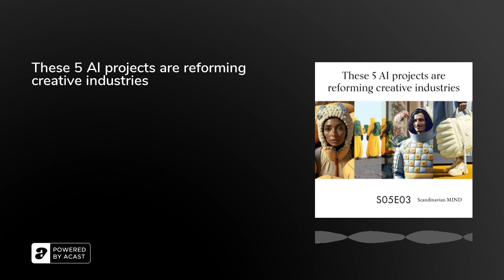These 5 AI projects are reforming creative industries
Today we are looking at some specific projects and phenomena that will, and are already, affecting fashion, design, art, and more. Talking points are:

How AI can help with focus, relaxation and creativity.How a new generation of AI-designers is upending fashionHow we are using AI to produce our next issue of Scandinavian MIND.Can an AI run an entire fashion business?

This is season 5, episode 3 of our weekly podcast show on how technology is transforming the creative industries.

With: Konrad Olsson, Editor-in-Chief &amp; Founder, Roland Philippe Kretzschmar, Editor-at-Large, and Erik Sedin, Junior Editor.